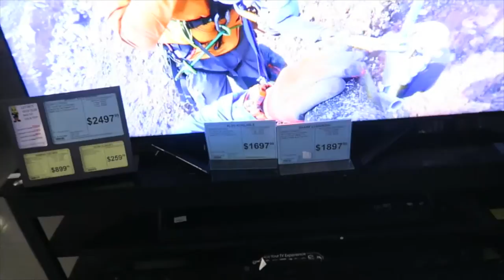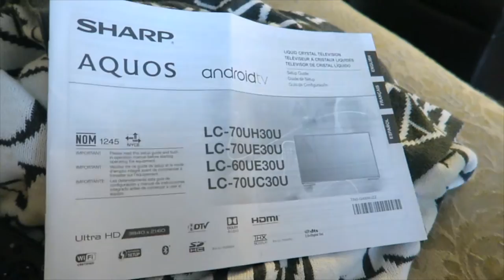So I bought a TV - VLOG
Q&A will be posted Sunday!  Please ask questions or discussion topics by Friday!  Use the comments below, twitter, instagram or Facebook! (Links below).

Thanks to those that posted helpful comments to my acquiring silver question.

 Sonic D:
Soundcloud.com/sncd
Twitter.com/sncd
Facebook.com/djsonicd

Jeff Devoe:
Soundcloud.com/devoe
Mixcloud.com/mr_devoe
Twitter.com/mr_devoe
Facebook.com/devoela

Thanks!